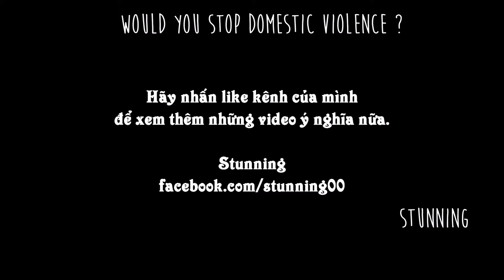LIỆU BẠN SẼ NGĂN CHẶN BẠO LỰC GIA ĐÌNH ?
Bạn sẽ ngặn chặn bạo lực gia đình khi bạn thấy một người nam bạo hành 1 người nữ?...

Bạn sẽ ngăn chặn bạo lực gia đình khi bạn thấy một người nữ bạo hành 1 người nam?...

Câu trả lời nên là có cho 2 câu hỏi trên.. Và hãy nói không với bạo lực gia đình dù là chủ mưu là nam hay là nữ... Hãy nói không.